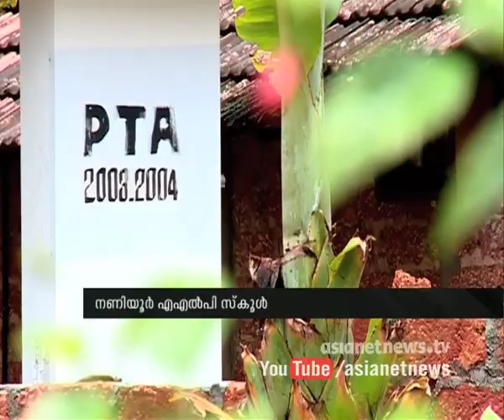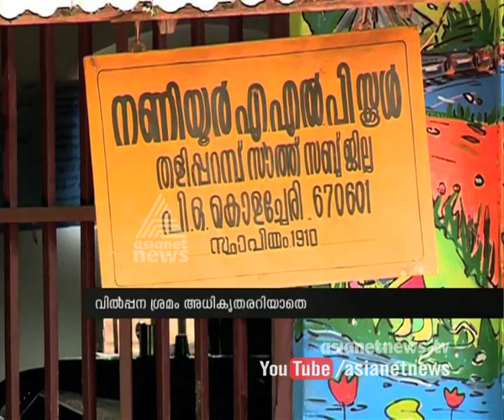Naniyoor ALPSchool Management attempt to sell school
Kannur Naniyoor Alps School Management attempt to sell school PTA and School principle നണിയൂര്‍ എഎല്‍പി സ്കൂള്‍ അധികൃതര്‍ അറിയാതെ വില്‍ക്കാന്‍ നീക്കം